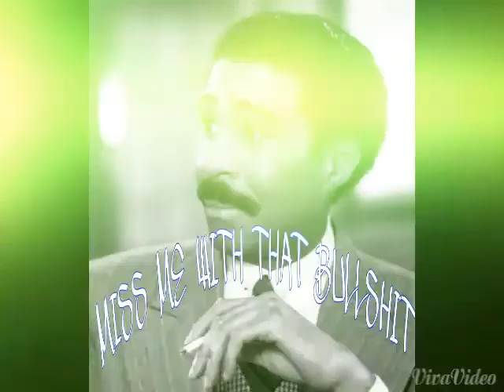MISS ME WITH THAT BULLSHIT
Snippet From CHOP&SCREWED Track Produced By Black Tone